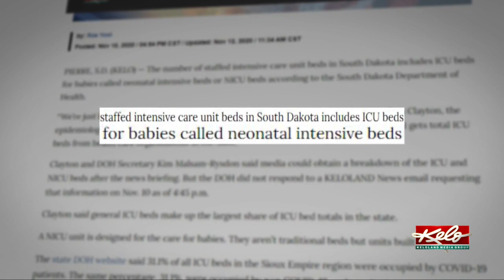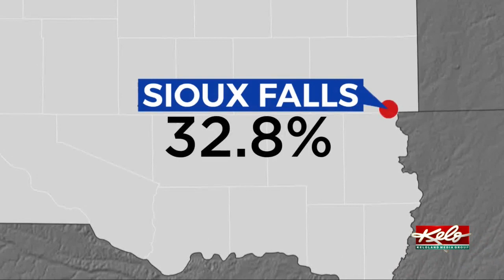How many ICU beds are actually available for adults in state hospitals